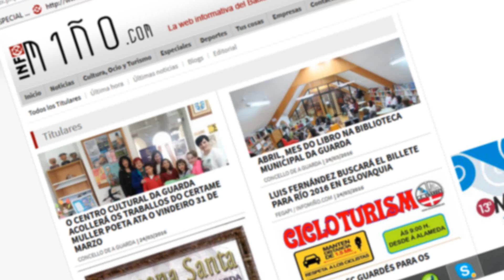INFOMIÑO EDP VILAR DE MOUROS 2019 PROPHETS OF RAGE TESTIFY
Prophets of Rage - Testify
Vilar de Mouros 2019